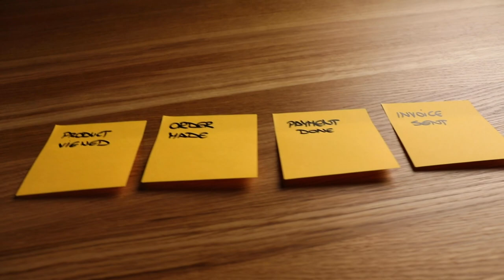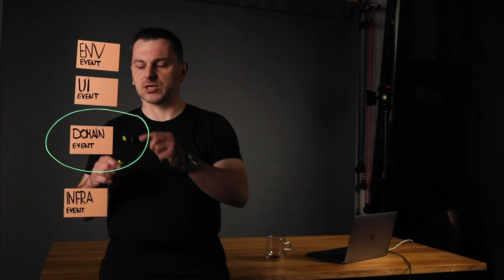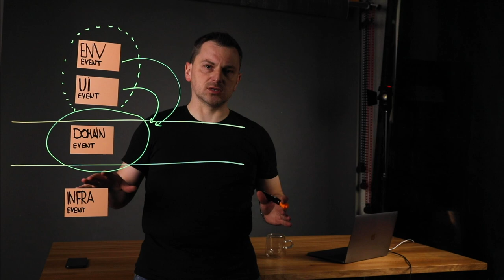EVENTSTORMING i 4 poziomy zdarzeń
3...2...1.. GO!  Czas nacisnąć "publish" i zobaczyć co się stanie. Na początek porozmawiajmy o 4 poziomach zdarzeń i dlaczego powinniśmy o tym pamiętać.